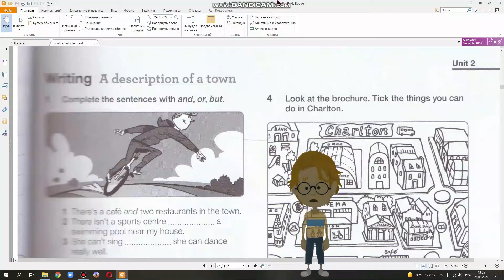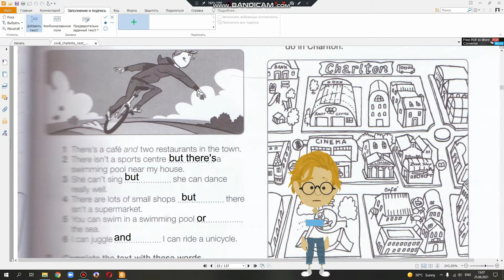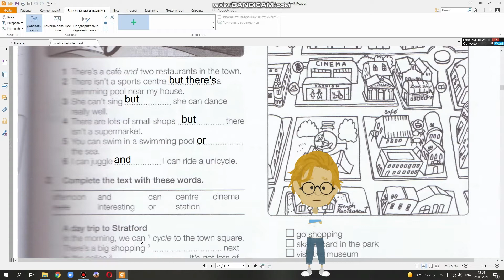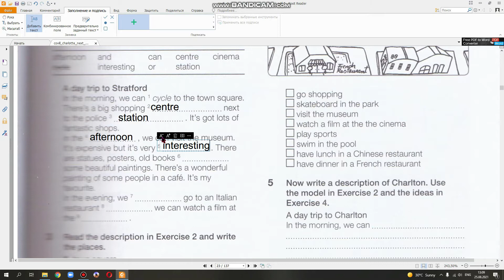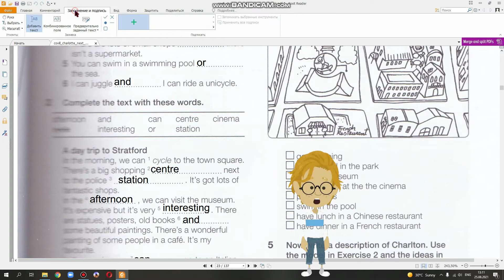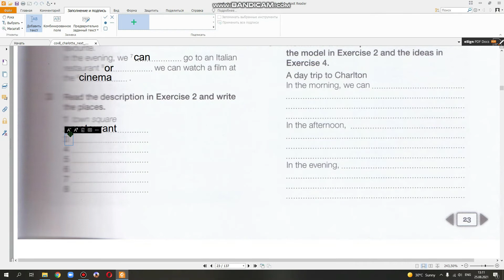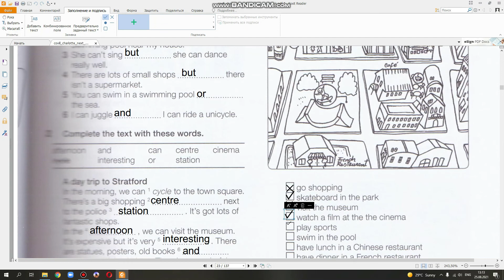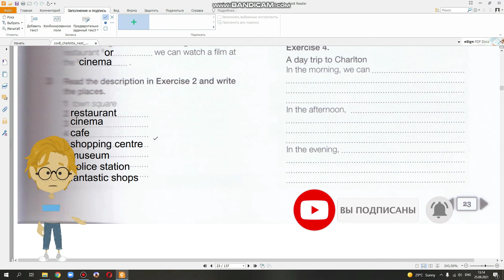ГДЗ | Английский язык 5 класс | NEXT MOVE 1 WORKBOOK РАБОЧАЯ ТЕТРАДЬ страница 23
Make your homework on English lessons with us. It's really easy. We read, do exercises, answer the questions NEXT MOVE 1 UNIT 2 p.23.

Делайте домашку по английскому со мной. Это на самом деле легко. Читаем, выполняем упражнения, отвечаем на вопросы NEXT MOVE 1 UNIT 2 страница 23. В видео представлен разбор учебника по английскому языку Next Move 5 класс. Дано описание как правильно выполнить все упражнения по английскому в 5 классе. В видео есть разбор текста всех упражнений.